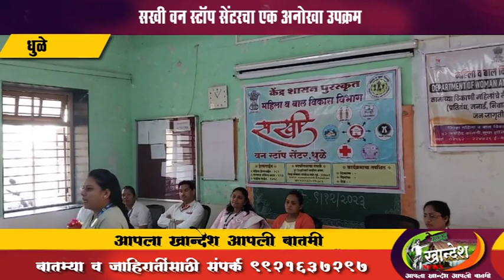धुळे । सखी वन स्टॉप सेंटरचा एक अनोखा उपक्रम